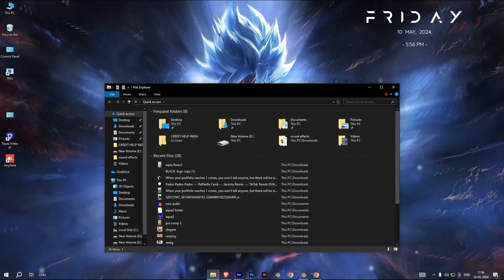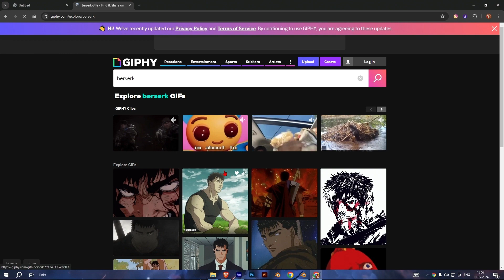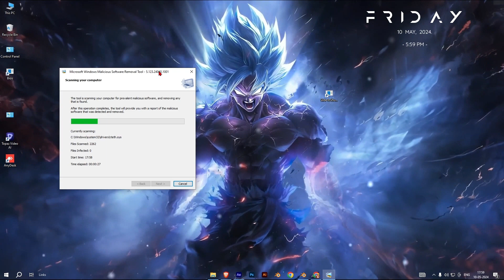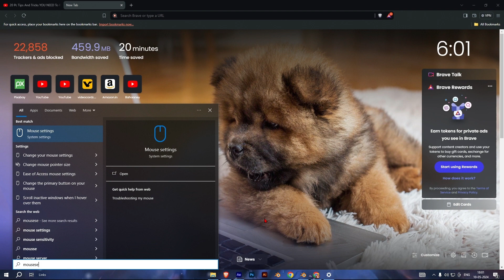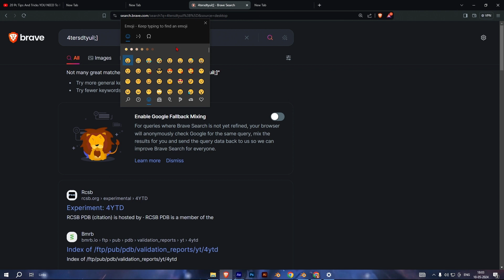Mastering Windows: Insider Tips & Tricks for Peak Productivity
Welcome to the ultimate guide for maximizing your Windows experience! In this video, we delve into the latest and most effective tips and tricks to supercharge your productivity and streamline your workflow on Windows. Whether you're a seasoned user or just getting started, this comprehensive tutorial will equip you with invaluable insights to make the most out of your operating system.

From hidden features to expert shortcuts, we uncover the gems that will revolutionize the way you use Windows. Learn how to customize your desktop for optimal efficiency, master keyboard shortcuts to navigate like a pro, and discover powerful productivity tools built right into the OS.

But that's not all! We also explore the latest updates and innovations from Microsoft, keeping you ahead of the curve with insider knowledge on upcoming features and enhancements.

Join us on this journey to unlock the full potential of Windows and take your digital productivity to new heights. Let's dive in and conquer Windows together! 💻🔍🎉